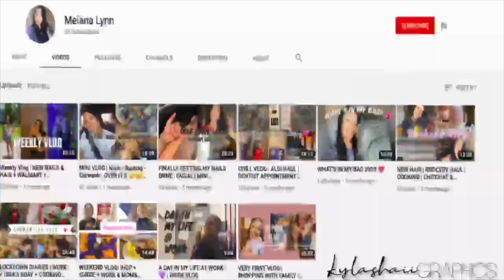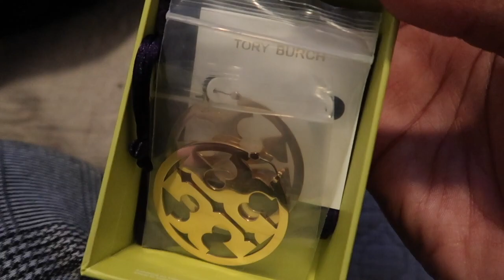VLOG | NEW WORK CLOTHES • TORY BURCH SURPRISE • BRUNCH • HANGING OUT + MORE 🤍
Hey Y'all! I'm back with another vlog! In this vlog we'll be getting new work clothes, chatting, getting ice cream, brunch and more. I knew we can do it!! I appreciate you guys soooo much ❤️❤️🥳

Inspirational Page : @thatgirlclub
Business Page : @meianalynnco